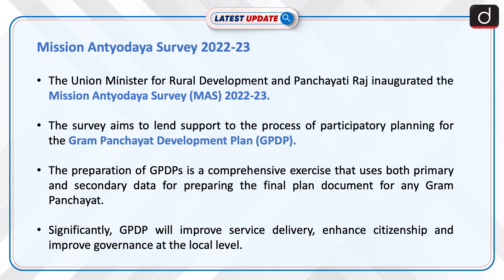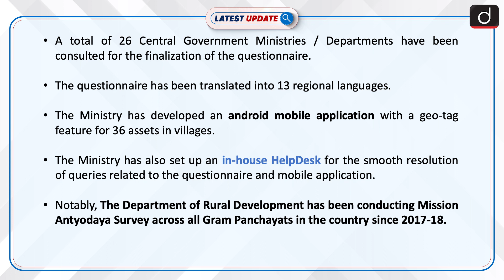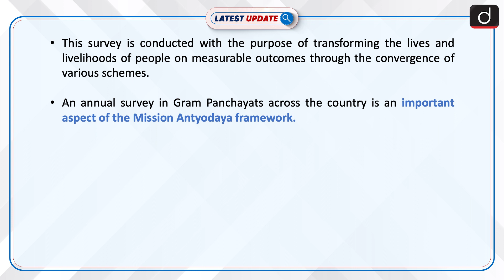Mission Antyodaya Survey 2022-23 : Latest update | Drishti IAS English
The Union Minister for Rural Development and Panchayati Raj inaugurated the Mission Antyodaya Survey (MAS) 2022-23. The survey aims to lend support to the process of participatory planning for the Gram Panchayat Development Plan (GPDP) which will improve service delivery, enhance citizenship and improve governance at the local level.